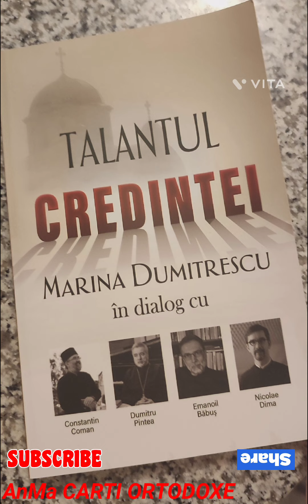TALANTUL CREDINTEI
Cuvantul inainte din aceasta carte !